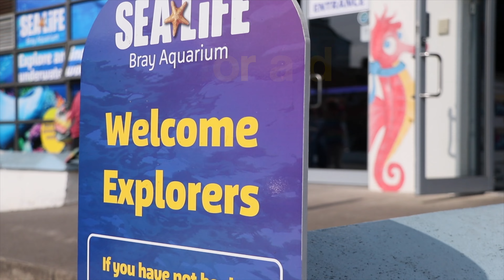VISIT BRAY - WICKLOW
Visit Bray

We just moved to Bray, so I decided to get some scenes on a beautiful Sunday.

I am in love with our new neighborhood, that is why it will be the first video of dozens I will promote about Bray, the best day trip spot for everyone!!